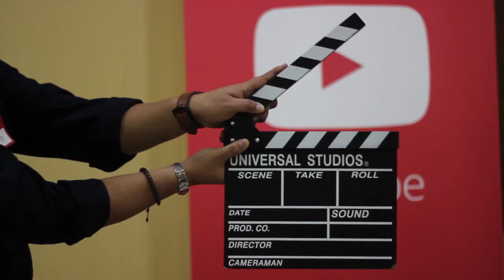RUMAH IMPIAN (The Power of Dreams)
Kisah MIMPI impian .

mimpi kami untuk mempunyai rumah
anehnya kami mendapatkan rumah dibelakang rumah impian kami

sebuah sisi perjalanan